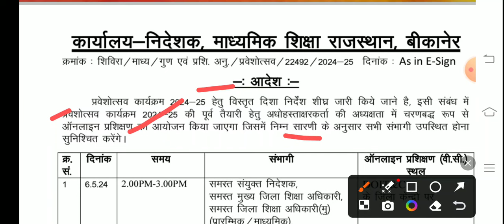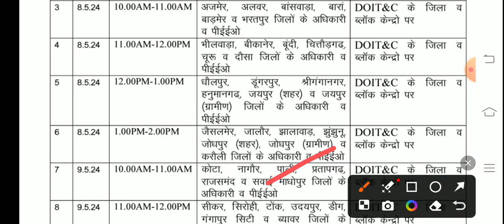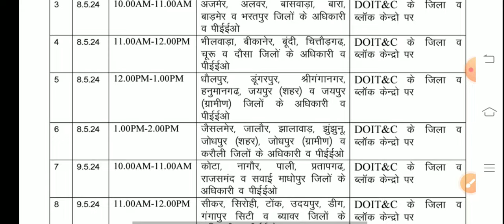Breaking News ! बीकानेर निदेशालय शिक्षा विभागीय आदेश। Education Department News Today ।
shaikshik samachar
shiksha samachar
शैक्षिक समाचार
ashish education samachar
ashish education
1st grade new vacancy 2024
dpc update
2nd grade new vacancy 2024
1st grade latest news today
rpsc 2nd grade latest news today
1 grade new vacancy 2024
reet
1st grade new vacancy 2023
rpsc
rpsc first grade
reet 2024
dpc
reet 2024
new reet vacancy
new reet
1st grade vacancy
2nd grade vacancy
1 grade new vacancy 2023
madan dilavar
bhajanlal sharma
reet tak
narayan education
ghelp suratgarh
gyan store
upen yadav
2 grade new vacancy 2023
mggs
shiksha samachar
rpsc1st
rpsc 2nd
reetnews
reet2024
rpsc
rajasthan shaikshik samachar
shaikshik samachar
shiksha samachar
शैक्षिक समाचार
ashish education samachar
ashish education
1st grade new vacancy 2024
dpc update
2nd grade new vacancy 2024
1st grade latest news today
1 grade new vacancy 2024
reet
1st grade new vacancy 2023
rpsc
rpsc first grade
reet 2024
dpc